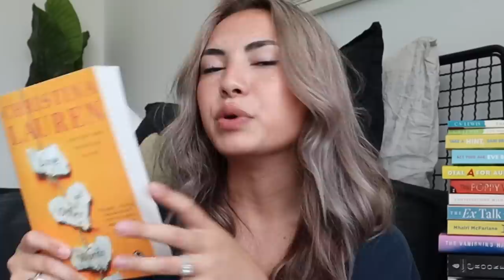the only books i've given 5 stars (my favorite books)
my favorite books at the moment! The only books I've given 5 starts to in the fiction category!

⭐️book links⭐️